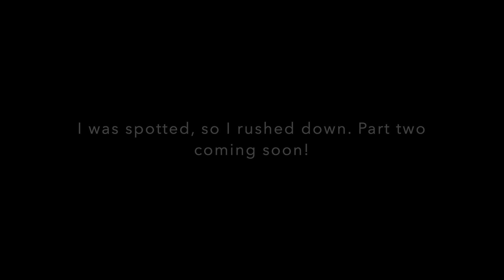Illegal Cell Tower Climb (ALMOST CAUGHT!!!) Part 1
Hey guys. What is going on. Sorry for not uploading, I am very busy with school and work right now. Here is a little preview to the cell tower I have been scoping out and finally climbed! This footage was taken over three days, and man what a thrill! Each day I climbed higher and higher. On the last day, a van pulled out and spotted me, so I rushed down and am laying low for a week or two!

Sorry that it is only two minutes. A lot of my footage got corrupted, and this is all that I could save. I am definitely making a part two soon, but with it being below freezing for the next month (Wisconsin sucks) I will see what I can do.

This was actually my first legit climb. I have climbed all my neighborhood schools and buildings, and now that I am finally able to drive, I can actually hit awesome missions like this one. There are about 7 cell towers in total, with this being the tallest one. I do not know when, but I will climb to the top (~300m)

We smashed 1,100 followers already on Instagram. Go follow it to see behind the scenes footage on my stories and to stay updated on when I'm making these!